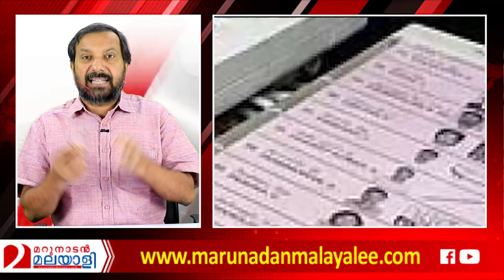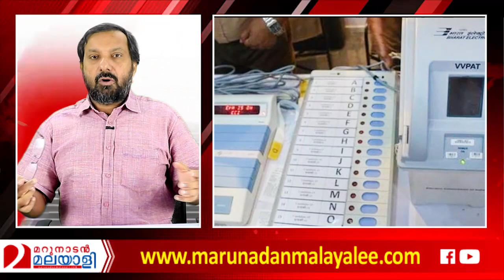നാല് കേരള എംപിമാര്‍ രാജി വെയ്ക്കാന്‍ നീക്കം തുടങ്ങി I 2021 Kerala Legislative Assembly election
നാല് നേതാക്കള്‍ക്ക് എംപി പണി മടുത്തു..രാജിയ്ക്കായി സമ്മര്‍ദ്ദം തുടങ്ങി